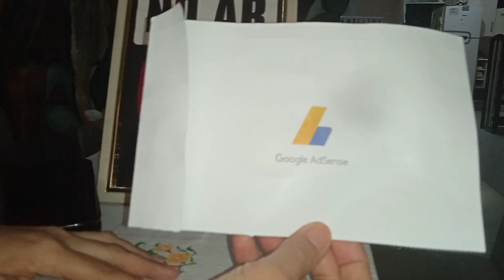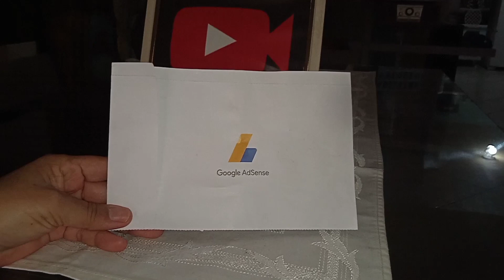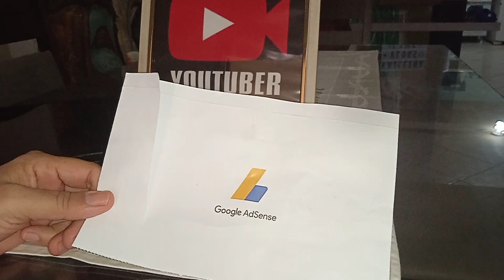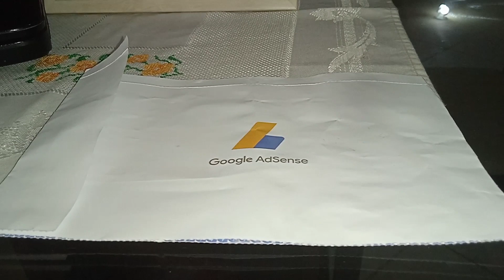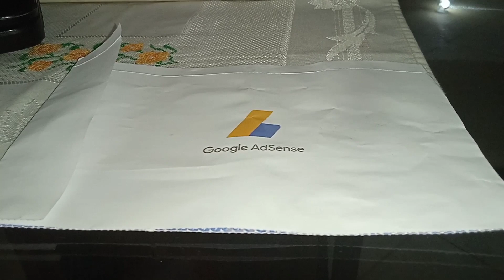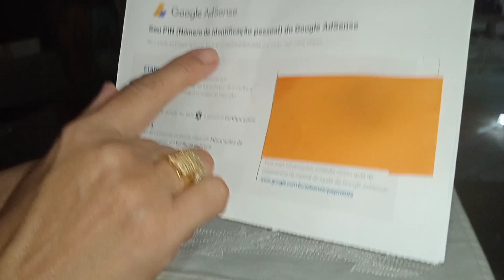RECEBI MINHA CARTA DO GOOGLE ADSENSE 💌📬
Vim compartilhar com vocês mais uma conquista do meu canal e ao mesmo tempo, agradecer a todos por fazer parte do meu sonho. Gratidão por tudo. 🙏